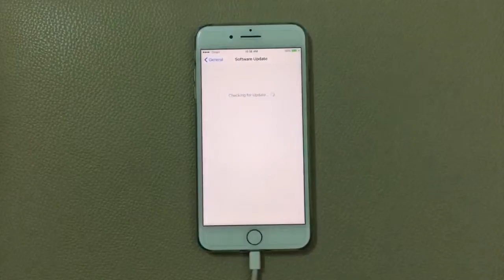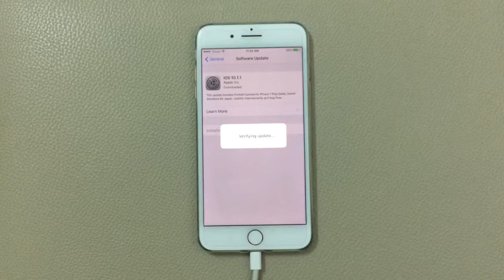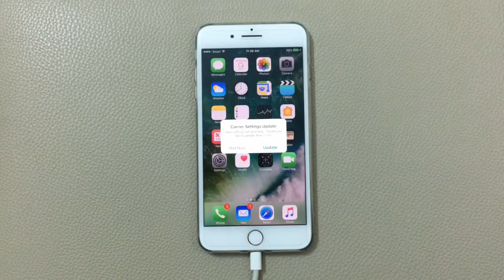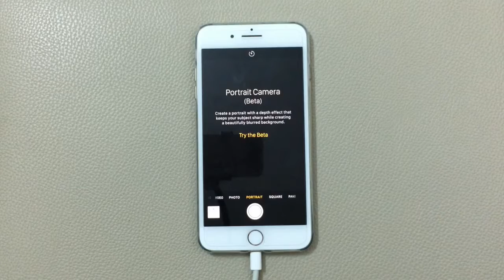iPhone 7 Plus Update 10.0.2 to 10.1.1 (Portait Mode) Link in Description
Portrait mode now available on iPhone 7 Plus with iOS 10.1

Thanks to Fun and Entertainment Provide BGM.